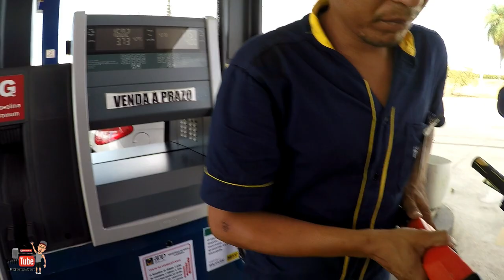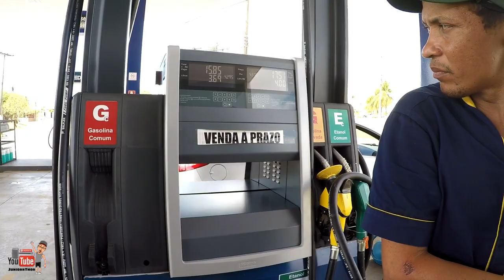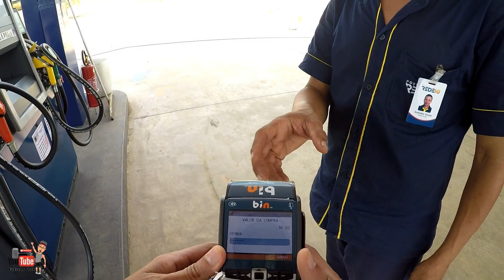JUNIORRTHOR - ABASTECENDO E DANDO FUGA SEM PAGAR ( PARTE II )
!!! FALAAAAAA CAMBADAAAA !!!

É Cambada, me pediram muito para fazer a parte II e ai esta. arrocha ai CAMBADAAAAAA.